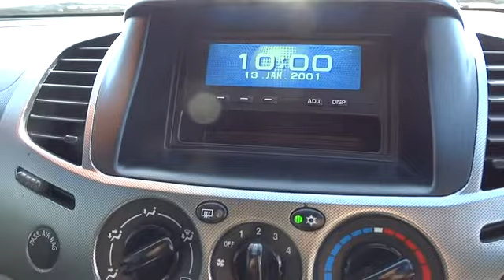2007 MITSUBISHI TRITON Townsville, Cairns, Mt. Isa, Charters Towers, Bowen, Australia 5307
2007 MITSUBISHI TRITON
2007 MITSUBISHI TRITON GLX-R DOUBLE CAB - Stock#: 5307 - VIN#: 909409

We can deliver anywhere in Australia .. All our vehicles are subject to an RACQ inspection .. buy with confidence .. MY08 GLX-R double cab 4x4 triton 4 speed automatic turbo diesel very low klms North Queensland&#8217;s leading Used Car Dealership. We have a great range of pre-owned vehicles in stock now. All vehicles are workshop tested. 5 year warranty available. Trade in's are welcome and finance can be tailored to your needs. Please contact one of our friendly staff on 0437wheelz anytime. If you don&#8217;t see the vehicle you want Please click on the tab at the top of our web page FIND A CAR 4 ME. And we will find your car. Yes! Yes! Yes! Racq inspections Yes! Yes! Yes! 5 Yr warranty available Yes! Yes! Yes! 25 Yrs service to Nth Qld Yes! Yes! Yes! Delivery Aust wide Yes! Yes! Yes! Finance and Ins available Yes! Yes! Yes! Defence force discounts Yes! Yes! Yes! We will bring the car to you Yes! Yes! Yes! Test drive today!